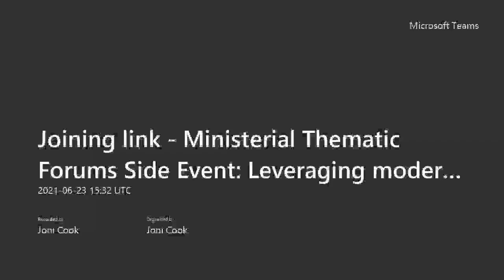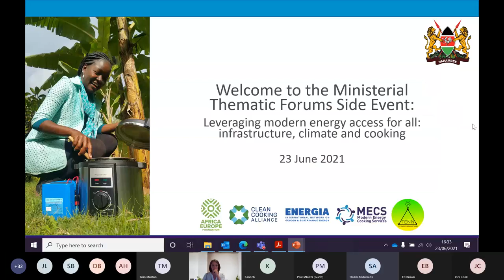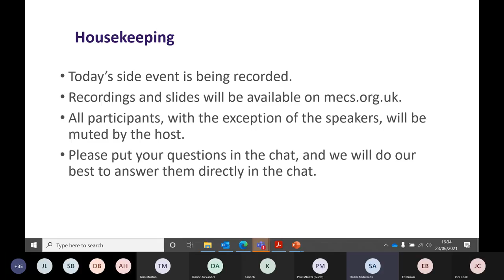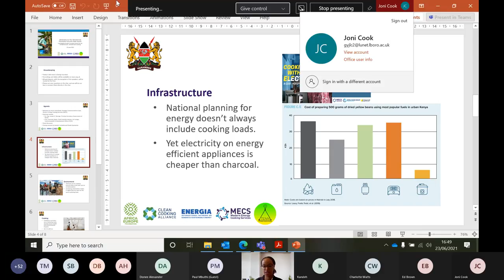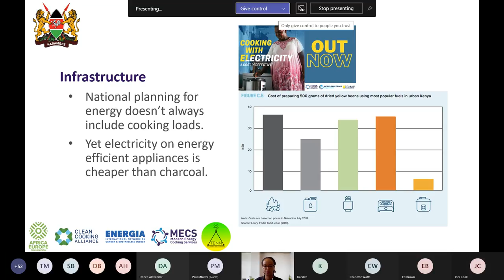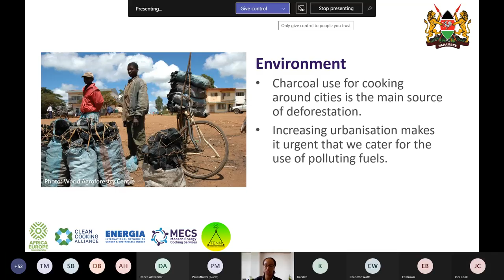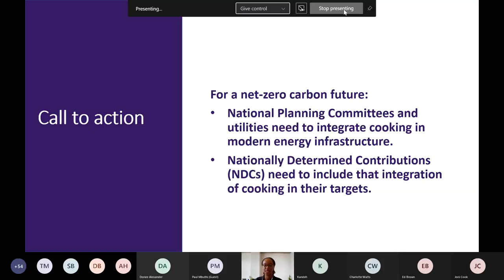Ministerial Thematic Forums Side Event - Leveraging modern energy access for all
Ministerial-level Thematic Forums side event: Leveraging modern energy access for all: infrastructure, climate and cooking, held Wednesday 23 June 2021, 16:30-17:45 BST.

Hosted by the Government of Kenya, in collaboration with MECS, the Africa Europe Foundation (AEF), Clean Cooking Alliance, ENERGIA, and the Energy Nexus Network (TENN).